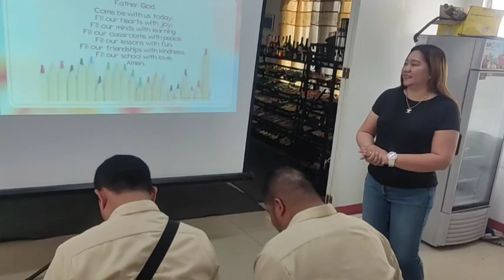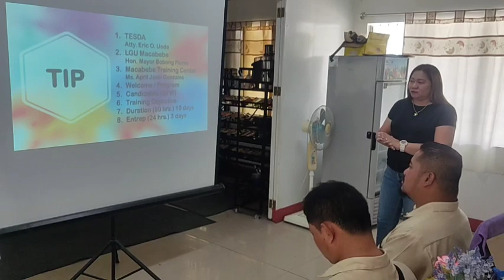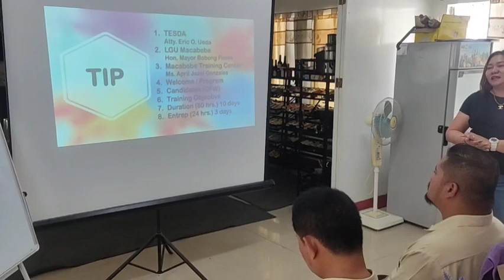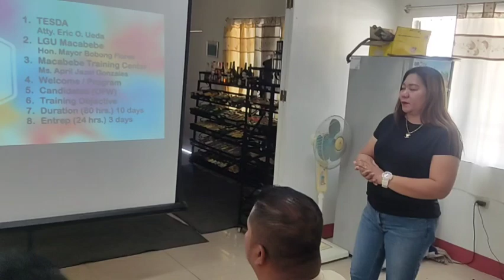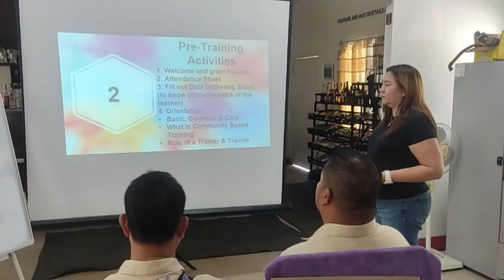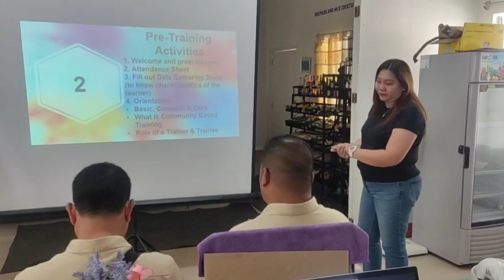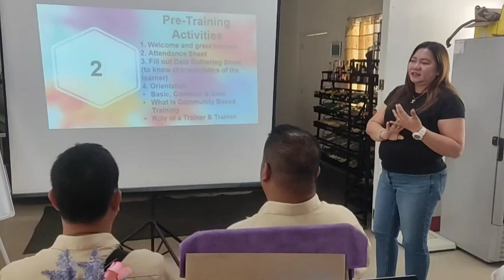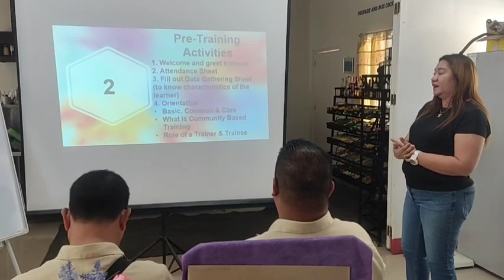TESDA Community Based Training Part 1 Introduction